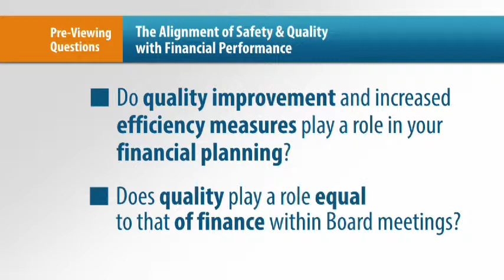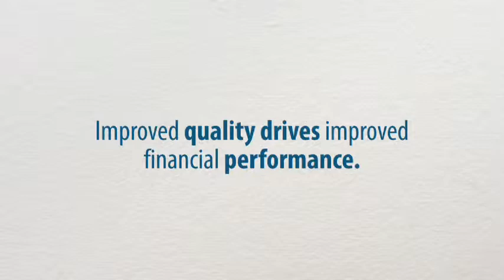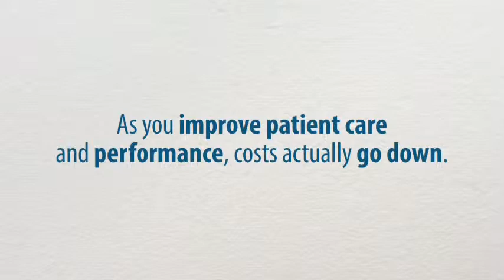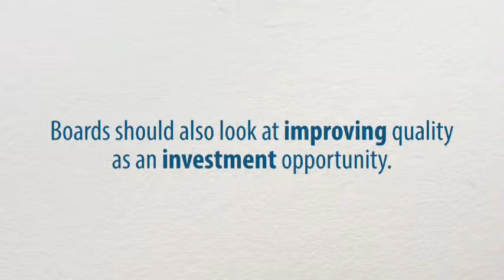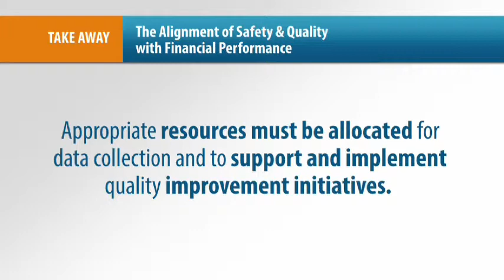Module 3 - Safety and Quality with Financial Performance